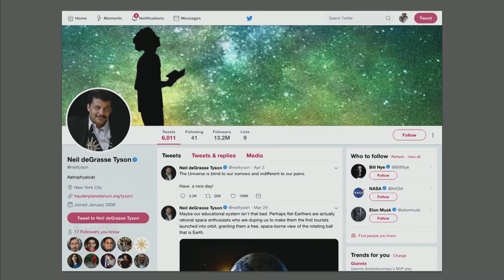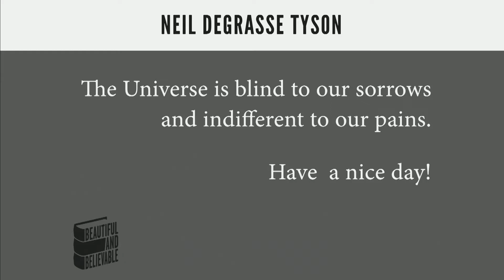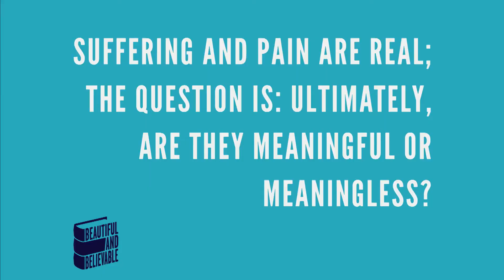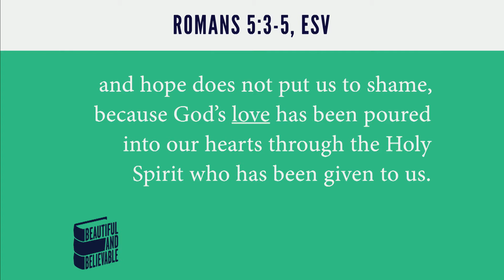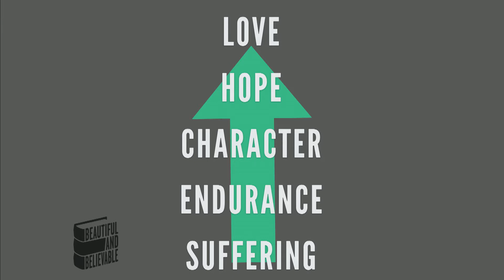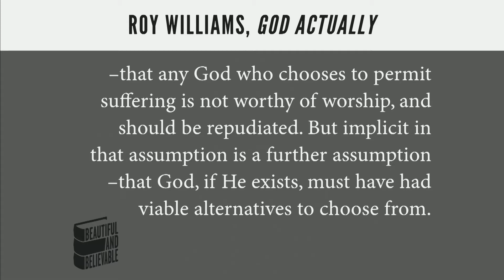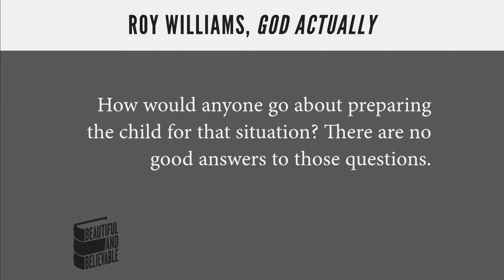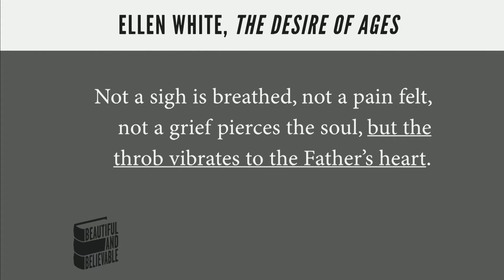Week of Prayer | David Asscherick | Morning (September 20, 2019)